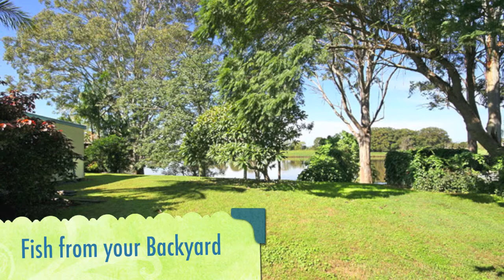Waterfront Home with 3 Room Studio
Situated of one of the most elevated blocks in Brushgrove, lies this quaint home overlooking the Clarence River. Set on 2535m2 with loads of potential and room for expansion and additional shedding.

A lovingly care for family home that has a great deal of history and has been in the one family for generations.

Offering a large kitchen with separate dining area and lounge room plus a enclosed sunroom, office and back verandah area. Features 2 big bedrooms plus an sleepout off one side of the home.

At the rear of the property is a separate building that was formally the great grandparents home, consisting of 3 separate rooms. One which was utilised as a kitchen, the other as their bathroom and the third their bedroom.

Ideally this building could now be used as a studio or additional accommodation for guests or a teenagers retreat.

Most of the home had it's roof replaced in recent years after a storm plus there is a single garage providing car accommodation with room for a small workshop.

Although the block is prone to some flooding, it is quite minor compared to many properties in the village due to it's elevation.

With a gentle slope down to the waters edge you could enjoy many a day fishing from your back lawn. Alternatively, there is a local boat ramp just up the road where you can launch your boat for a day on the river.

This great lifestyle property offers you an opportunity to own an affordable riverfront retreat.